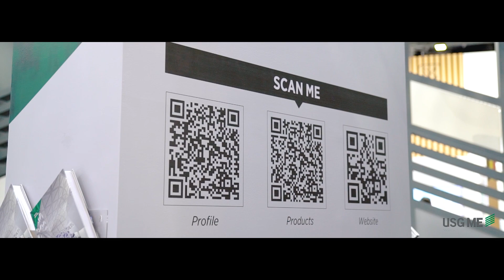The Big 5 Dubai 2022 - USG ME Participation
As one of the leading names in the construction and building materials industry, we were proud to have the opportunity to showcase our innovative products and solutions at such a prestigious event. The Big 5 Dubai 2022 Show was the perfect place for us to connect with industry professionals, share our expertise, and showcase the range of products and services we offer.

Our team at USG ME worked hard to prepare for the exhibition, and we were excited to share everything we supply with the visitors. From high-performing building materials to sustainable solutions, we had a wide range of ceiling solutions and drywall products that were sure to impress.

But it wasn't just about showcasing our products – it was about connecting with the community and making a positive impact for our latest brand transition into USG ME.

At USG ME, we believe in the power of partnerships and collaboration, and we were excited to use the Big 5 Show as an opportunity to connect with industry professionals and share ideas.